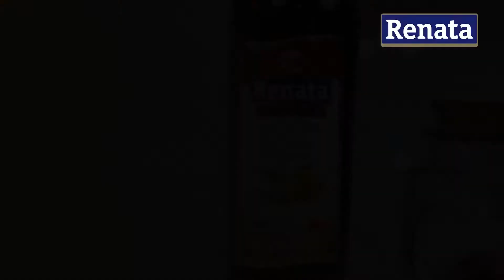Receita de Lasanha de bacalhau (Ano Novo)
Ingredientes:
1 pacote de Lasanha Renata Superiore Grano Duro
Recheio:
1 xicara (chá) de Azeite Renata Superiore Extra Virgem
3 xícaras (chá) de bacalhau dessalgado e desfiado
3 dentes de alho fatiados
2 colheres (sopa) de alecrim fresco
1 xicara (chá) de azeitonas pretas sem caroço
1 xicara (chá) de requeijão cremoso
1/2 xicara (chá) de creme de leite
300 g de queijo muçarela fatiado
1 pacote de Queijo Parmesão Renata Formaggio

Preparo:
1 - Coloque em uma frigideira o azeite e o alho. Deixe dourar. Junte o bacalhau, as azeitonas, o alecrim e refogue por 3 minutos.
2 - Junte o creme de leite e o requeijão. Misture e reserve.
3 - Espalhe um pouco do recheio em um refratário e algumas fatias de queijo muçarela. Por cima coloque, as massas para lasanha. Repita as camadas.
4 - Finalize com queijo parmesão ralado.
5 - Leve ao forno preaquecido a 180°C por 25 min.